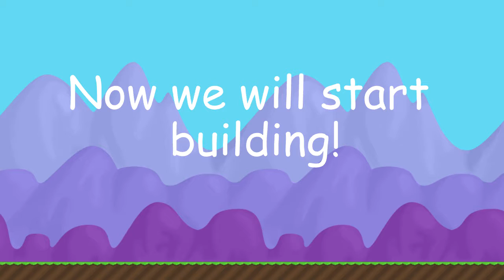Growtopia | Dirt to 100K Gems ( Building SNEEZY100K!!! )